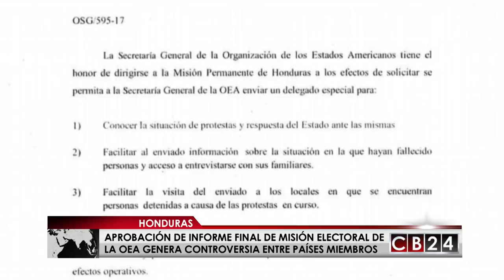Países miembros de la OEA aplazan discusión del informe de la misión electoral de Honduras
CB24.TV·JUEVES, 18 DE ENERO DE 2018
La Organización de Estados Americanos  (OEA) no procesará,  por ahora,  la solicitud del discutir el informe final de la Misión de Observación que viajó a las elecciones de Honduras,  documento donde se denuncian graves irregularidades y  no se reconoce ningún vencedor, según ha declarado el Secretario General, Luis Almagro, quien había pedido al Consejo General que se discutiera y aprobara el informe.
Estados Unidos, México y Colombia han reconocido a Juan Orlando Hernández como presidente, frente a Bolivia y Venezuela que no lo reconocen, pero en general la mayoría de los países consideran que no hay suficiente indicios para discutir el tema, según se desprende de las notas diplomáticas recibidas por la secretaria general.
Nunca antes se han sometido a votación informes de misiones electorales, lo que supondría sanciones y sentaría las bases para que se discutan otros informes, cuestión sobre la cual no hay consenso en la OEA, según fuentes diplomáticas.
La OEA presentó el informe final de la misión de observación electoral en Honduras, sobre la impugnación de hallazgos técnicos en el sistema integrado de escrutinio y divulgación de votos, indicando serias irregularidades en el sistema computarizado de conteo y transmisión de datos.
El informe pone en entredicho la credibilidad de la empresa encargada del sistema, quien ha pedido legalmente a la OEA que se retracte de sus señalamientos, luego de denunciar que el sistema no conto con medidas de seguridad para evitar fraudes, la empresa de informática alega que el programa nunca fue auditado por lo cual tomarán acciones legales por grave perjuicio.
La alianza de oposición encabezada por el candidato presidencial Salvador Nasralla, asegura que profundizará la presión internacional para que los países frenen la intención de lo que han calificado una” reelección ilegal”.